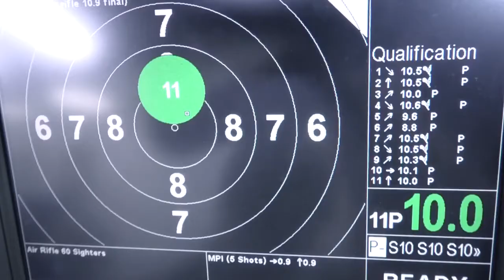ESSENCE JAPAN "NEVER TOO LATE"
◆Amazonほしい物リスト↓↓↓
活動継続のためにご支援お願いします。

・よく使用する楽曲